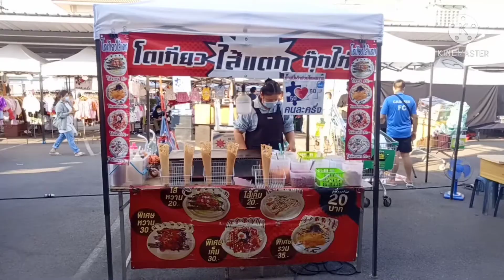Street Food Crepe Roll !! Roll Pancake !! Thai snack !! Thai dessert !! Kanom Toyko |yummy around me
Crepe Roll (Kanom Tokyo) famous street food around Thailand. It is roll pancake stuffed with custard cream, sausage ,egg, Minced pork, dried seaweed and quail egg.

Price:20 Baht (0.67USD)

You Tube: Yummy around me